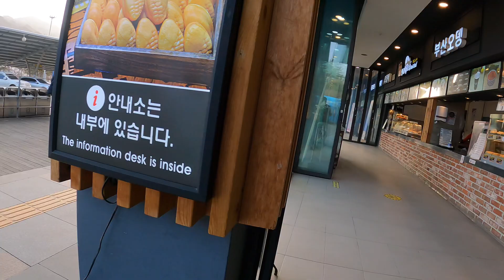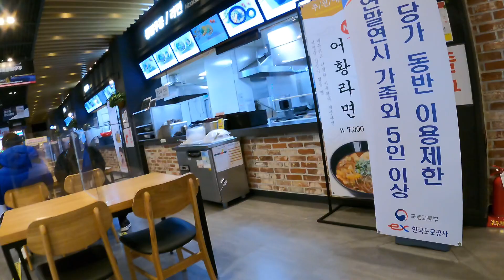[건축시선] 고속도로휴게소 - 평창자연휴게소 Expressway Rest Area-Pyeongchang Natural Rest Area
Expressway Rest Area-Pyeongchang Natural Rest Area